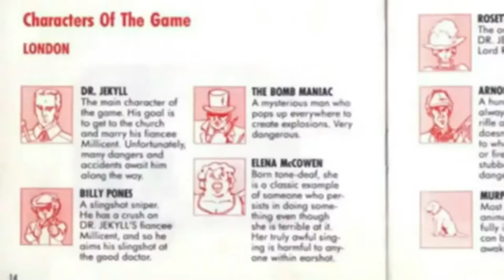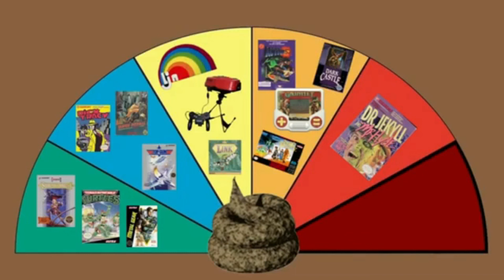Every time AVGN said Dr. Jekyll and Mr. Hyde or Jekyll and Hyde PART 6!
I don't own AVGN AVGN is owned by Cinemassacre/ScreenWaveMedia! This is my last part I'm doing this!